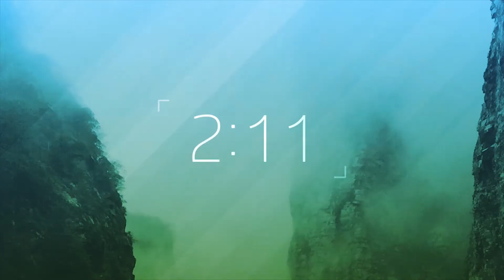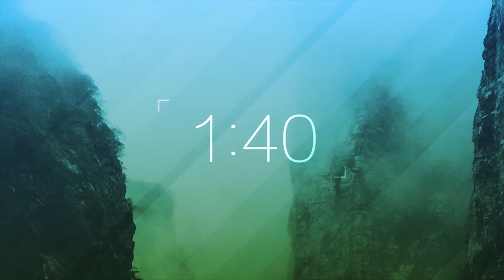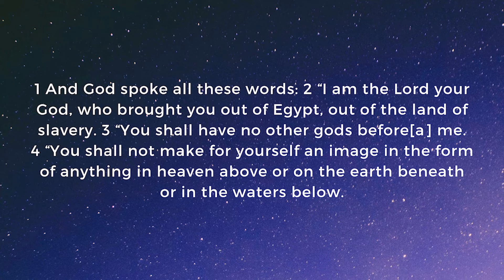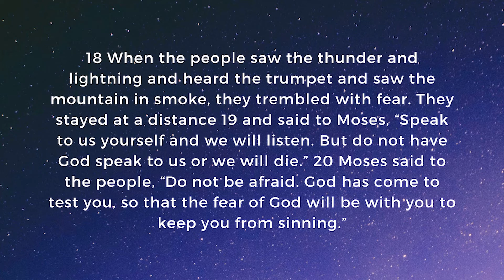October 4, 2020 | Exodus: Brough Out. Drawn In.